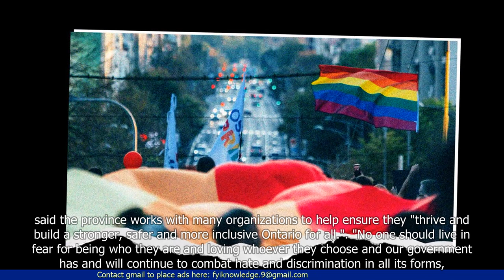Citing Spike in Hate, Pride Groups Call for Safety Plan from Ontario Government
1. Pride groups in Ontario are calling for a safety plan from the government due to a spike in hate incidents.
2. The groups argue that the government needs to take action to protect LGBTQ+ individuals and communities.
3. They are specifically requesting increased funding for community organizations and initiatives that support LGBTQ+ people.
4. The groups also want the government to prioritize the implementation of the Ontario Human Rights Commission's recommendations on combating hate.
5. The article highlights some recent hate incidents, including vandalism and online harassment, that have targeted LGBTQ+ individuals.